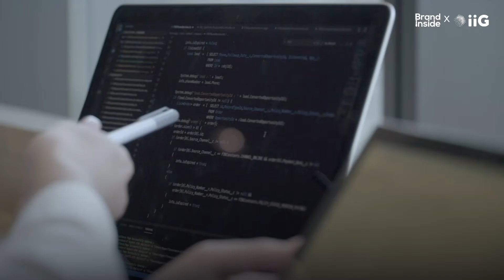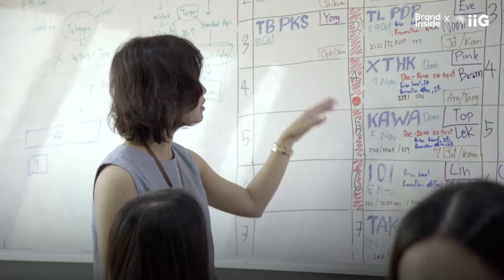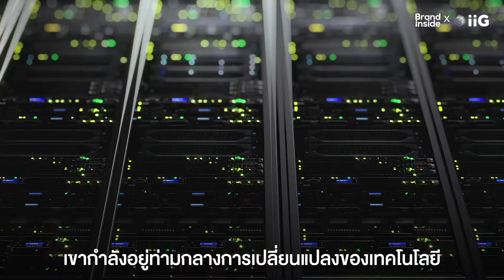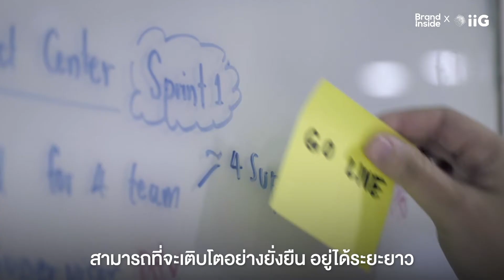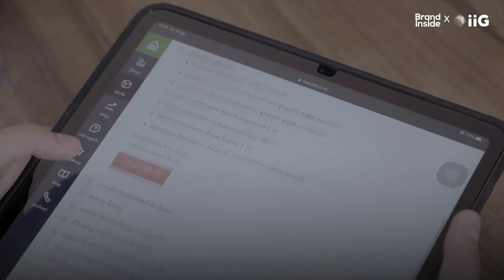iiG พร้อมพาทุกองค์กรฝ่าวิกฤต COVID-19 ด้วยเทคโนโลยี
ระหว่างการระบาดของ COVID-19 อาจมีหลายธุรกิจที่ต้องล้มลงหรือปิดตัวไป
แต่มีบางธุรกิจที่สามารถเติบโตไปกับวิกฤตนี้ได้ หนึ่งในนั้นคือ iiG
ที่ปรึกษาด้านดิจิทัลและเทคโนโลยี ที่กำลังเดินหน้าจัดโรดโชว์ IPO
ในรูปแบบออนไลน์เร็วๆนี้ ลองมาทำความรู้จักกับธุรกิจนี้ให้มากขึ้นกัน